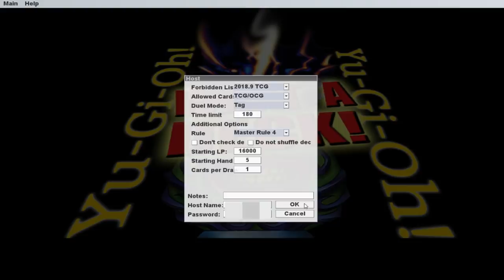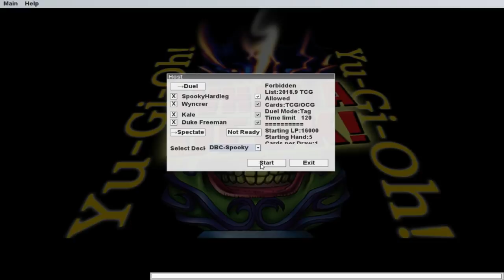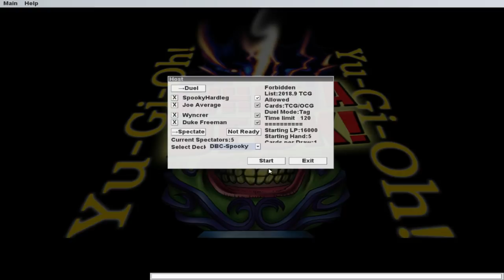SPOOKY SKELETON TAG DUEL - The Deck Build Challenge w/ Many Patrons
This week's challenge sees the spirit of Halloween carries on as five duelists duke it out with skeletons, in this match that sees some spooky technical difficulties.

The duelists for this week's challenge are Hardleg, Wyncrer, Salt Leg, Duke Freeman, and Joe Average

Episode 118

Very Special thanks to our generous Executive Producers:
- Adam Currie
- Colin Whelan (SMASH)
- Chris W
- Jordan Sagarin
- Skilled Summoner

Daniel Frausing
Godramm
Phillip Martin
Lucas Geerdes
Antonio Carrion
Brian Bruns
Christian Meek
Gleb Kovalev
Windshadow 64
Bryce Edmund
Gage Young
Chaosbug7
Eric Rocha
Michael Sexton
Elliot Jensen
OkamiZX
Kyle Byrne
Antonio Simonelli
Ethan Whitt
Rinpg333
Boing
Daniel Hill
Ike_of_the_Greil_Mercanaries
Stark Maximum
Dominic DiScipio
Lord Crota
Sam Reader
DasChillyOne
Eric Gropius
Pongg
TheGeminiGod
Borracho Gato
Tony Morris
WARBOSS KABOOM
Mari Setagaya
Trey Bartee
Noire
The Great Cat Dragon
Joshua Bunch
PopeTaintIV
Shelved Oddities
Daniel Dimasi-Whyte
Fighting Fenghang
TheMaz878
Ernest Boughton
Is'mail Martin
Aaron Lerman
Walter Cabrera
2 Cubic Tons
Shariq Turner-Carter
Daniel King
Tyler Ferguson
Albaro Contreras
Oliver Normand
MonsterMashMC
Epathon
Stephen Cantrell
Decoolipascal
Ars
Andrew Bowers
WillyP
RessurrectionHQ
Carlos Zahid Jimenez
William Bishop
Joan Ivan Saavedra Vidales
Rueblie
General Kiwi
Matthew Meek
Zror
Gary Weston
Emmanuel Bruce Loh
Erick Gomez
Steven James Dodd
TheRollingJ
Marina Jensen
Alex Dixon
Matthew Barker
ByronTheDragonKing
Peter~
Simon Koller
Livebait
Mike Mazur
Kevin Hotz
Steve the Sleeve
Second
XelaHtok
Devon Hilt
Jeffrey Longrono
Maximillian Young
Philip Conkey
Dylan Bolger
Mister Lamp
DoctorTnT
Jeremy Glassman
Garret Hansen
Sara Kennedy
Jason Swan
Brock Gordon
Jon Poskey
Swordstalker
Dennis Powell
Code317
Roseberto